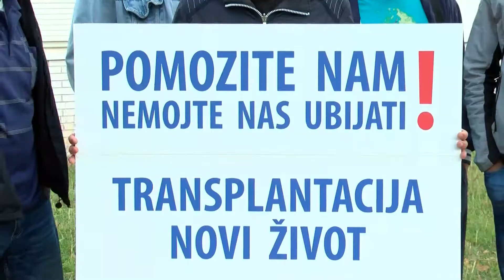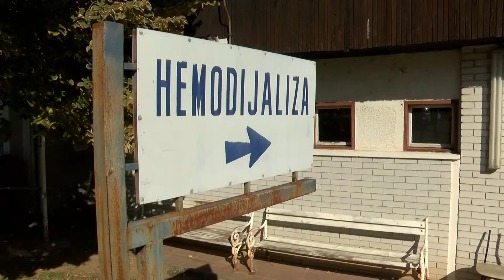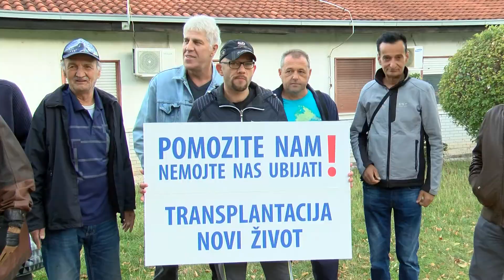NAŠA TV | ZBOG PROSVJEDA ODBILI HEMODIJALIZU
Novinarka: Marlena Knezović
Snimatelji: Marijo Rozić i Marko Jelić